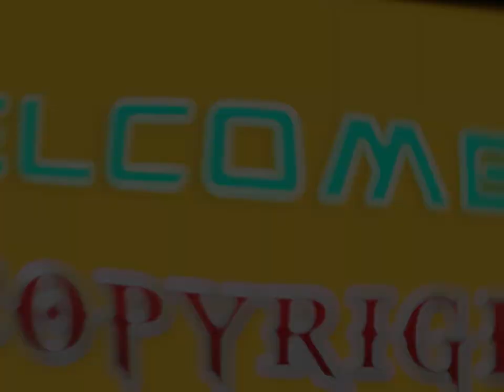🎵 'Christmas Spirit' - SilvermanSound || Copyright Free Music Channel. [ CFM release]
Welcome to Copyright Free Music  where you can find non-copyrighted music for your YouTube videos Pls  include the copy/paste section within this description in your videos :
Video by Jesse P from  Pixabay
The songs and pieces of wordless music (instrumental) on this Copyright Free Music Channel are no copyright music so you are free to use them . I have been using  them in my YT videos of my other channels too. These songs and pieces of wordless music (instrumental) were downloaded from no copyright music platforms . I guess that  some owners of songs and pieces of wordless music (instrumental) at first gave them to those platforms  as no copyright music ones ,free for commercial use  but after some time they changed their mind and they claim  ownership of those songs and pieces of wordless music (instrumental) on YouTube, so they become copyrighted ones. If we unfortunately used them for our YouTube videos , then we got Content ID claims ,but this kind of copyright claims doesn,t  affect our channels , the second reason may be  music plagiarism. Some used  parts of songs  or pieces of wordless music (instrumental)  to write their songs then perform them in videos , upload to YouTube and choose Standard YouTube License to own their copyright.Then YT scans all the existing videos and gives ID content claims to videos containing those parts used in their uploaded songs.. My channels got several claims of that type and I appealed many times without results. ..So , once in a while I have to check and delete those songs that got ID content claims , if any.. This is  normal  on YouTube. You'll avoid this annoyance if you use music from YouTube audio library.
If you like t-shirts ,pls visit my t-shirt stores at Teespring